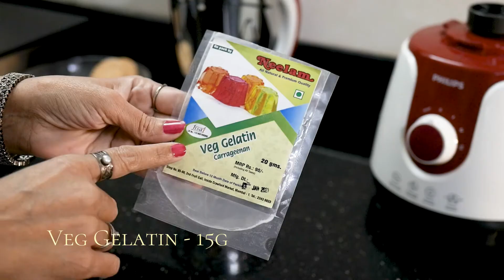Serradura Dessert Recipe without Whipped Cream | Saw dust pudding | Sweet Dish with 3 ingredient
Serradura also known as a Portuguese sweet dish, Sawdust Pudding / Goan Marie Biscuit Pudding is easy to prepare with 3 simple ingredients yet tastes heaven!

Do try this easy Goan serradura recipe at home for Christmas / Parties